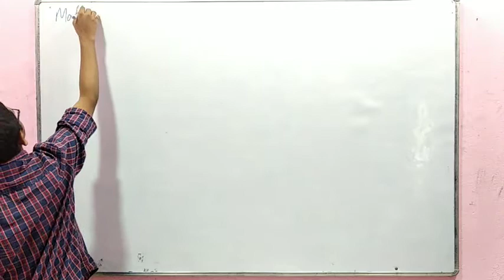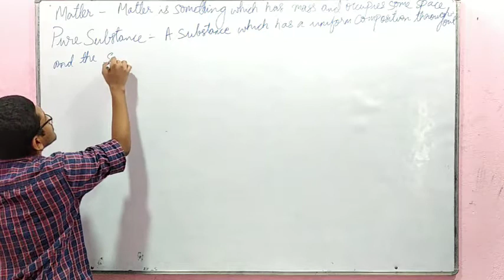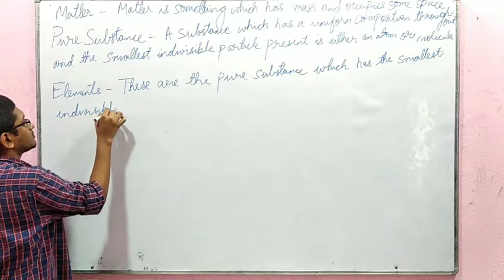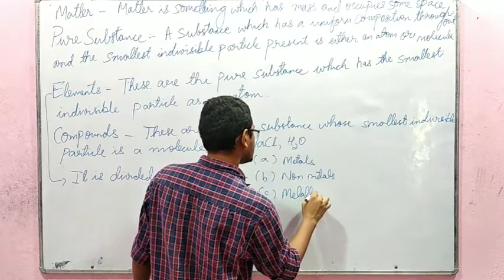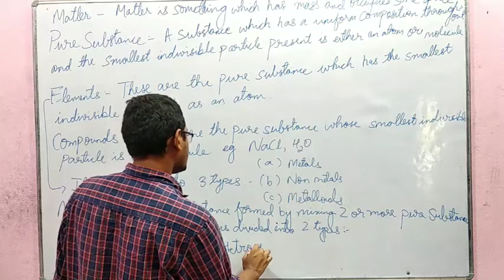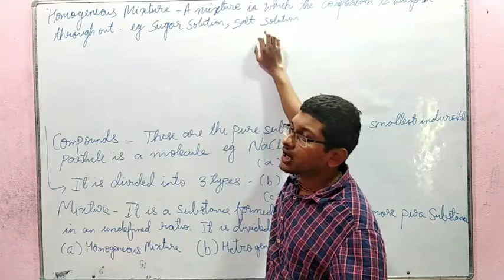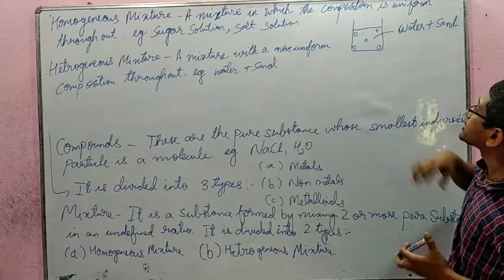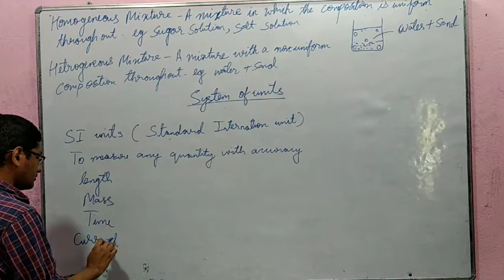Lecture-3 |Language Of Chemistry ||For Class 11th ||SN Sir(EX-Resonance)||CHSE Boards |For JEE Mains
Language of chemistry
Lecture-3(Language Of Chemistry)
This lecture covers the basic concept of  Chemistry .This video will be very helpful for JEE Aspirants,NEET aspirants and also for Class 11 Students for their Board Exam.